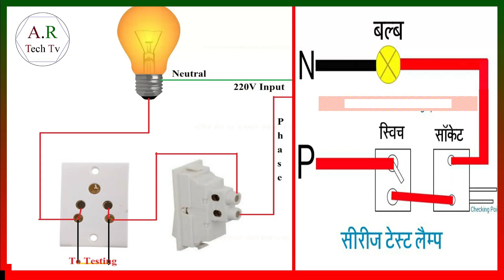How to do series....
Series testing board का इस्तेमाल किसी motor की winding को चेक करने के लिए या फिर किसी दुसरे circuit को चेक करने के लिए किया जाता है।